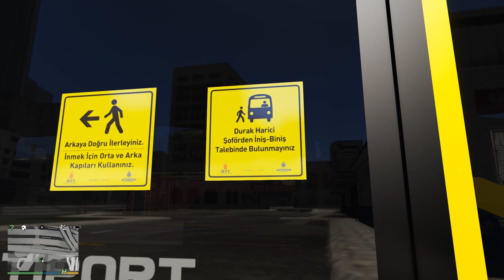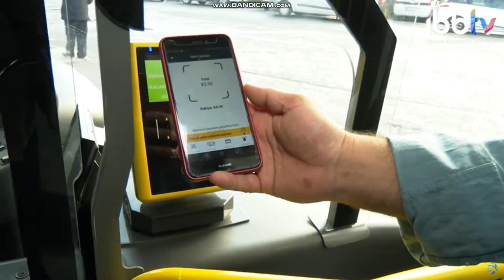YENİ ISUZU CİTİPORT HALK OTOBÜSÜ | GTA 5 OTOBÜS MODU #23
Herkese selam , otobüs modunun başka bir bölümüyle karşınızdayım. Yeni ISUZU CİTİPORT ile halk otobüsü şöförü olduk. Umarım beğenirsiniz .

MOD SİTELERİ
🎮BENİM BİLGİSAYAR ÖZELLİKLERİ:

İŞLEMCİ : intel İ5 9400F
ANAKART: ASUS ROG STRİX B365-F GAMİNG
EKRAN KARTI: MSI NVİDİA GEFORCE  GTX 1660 SUPER GAMİNG X
RAM : KİNGSTON HYPERX PREDATOR DDR 4  16 GB
SSD : Toshiba TR200 480GB 555/540MB/s SATA3 2.5" 3D
SSD : Sandisk SSD Plus 240GB 530MB-440MB/s Sata 3 2.5"
MONİTÖR : ASUS VP228H 21.5 1ms Gaming Full HD LED  1920x1080
KASA:  MSI MAG VAMPIRIC 010M
OYUN KULAKLIK : TRUST GTX 350 RADIUS 7.1 Surround Işıklı Gaming Headset

GTA 5 ELS -RADİANCE V 1.8- MEGAN IV -FİAT EGEA POLİS ARAÇLARI NASIL KURULUR ?LSPDFR MOD

MOD LİNKLER